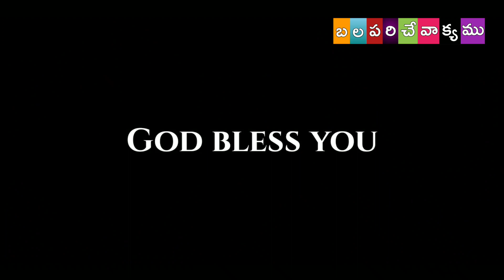56 మంది రక్షణకు కారణమైన ఓ యువతి సాక్ష్యము //తప్పక చూడండి //telugu Christian message //